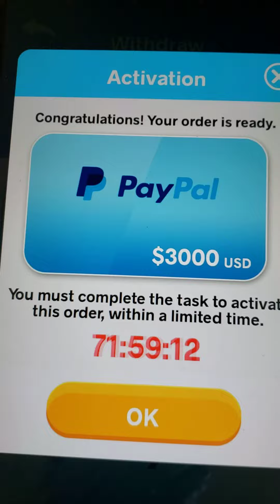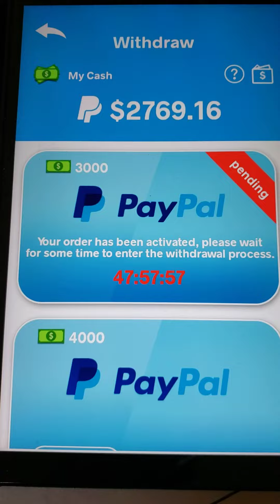Money Making App Review - 2048 Cards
over promise, fail to delivet